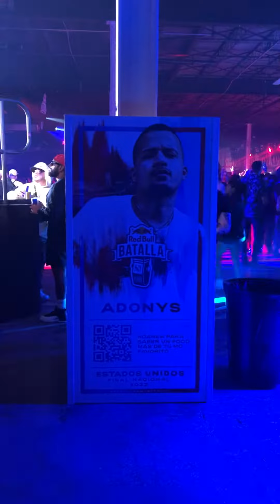Red Bull Batalla US National Final